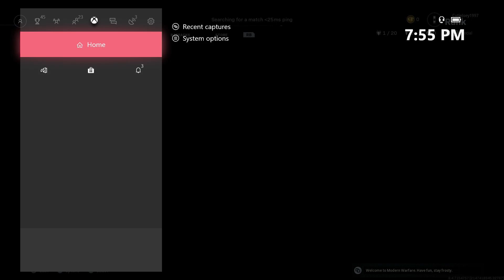Call of Duty Modern Warfare Online Gameplay #6